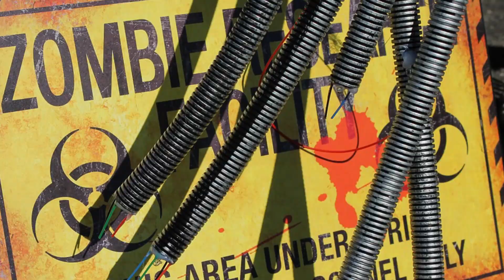SCARIEST Animals You Should Avoid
From creepy nocturnal animals that dwell in caves to animals with the most power bites, here are 12 Scariest animals you should avoid.

4. Chicken Zombies
Normal chickens might not seem to scary at first, but you really might want to stay away if it’s a chicken zombie. Believe it or not this is the only true scientifically proven case of zombies that exists, it’s even been confirmed by the government. You think woman would simply run away for no reason? Before you put that chicken on your plate to eat, they have to go through a euthanization process. They might appear to be ready for the next step at the slaughterhouse, but astonished farmers have seem them come back to life and scare the bejesus out them. If you don’t believe us, look it up for yourself!

3. King Cobra
It’s probably smart to stay away from any snake in general but you would really want to stay away from the king. This guy isn’t called the King for nothing. This carnivore is the longest venomous snake and a full grown King Cobra can stand up and look a 6 foot human in the eye and reach a total length of 18 feet of 5.5 meters . When they a feel a threat is close by, they flare up their hood and give off a gut wrenching hiss. This would make any normal person run for their life. They also have one of the most powerful bites of any snake. Although their venom is not extremely powerful, they are able to administer an extremely large amount of it, which is enough to take out 20 adult humans. Thankfully for use, king cobras usually tend to avoid conflict with humans as much as possible but when cornered, they become extremely agitated and strike almost immediately. They mainly tend to stay in forests and plains of India and China and depending on their habitat, their colors can vary. When hungry they’ll go for small mammals or other reptiles. New researchers are beginning to use these large snakes venom as some type of arthritis medication. They’re also the prefered snake of the snake charmers and are actually attracted to the flute itself and not the music being played.

2. Hyenas
There are really some dogs out there that you don’t want to pet, especially in Africa. Although there are a few disputes on exactly how strong a hyena bite truly it is, it believed the have 1100 pounds of force per square inch. so it’s one of the strongest bites in the animal kingdom and if you’re unlucky enough to get attacked by one of these, you probably  won’t live to tell about it. Hyenas have been witnessed biting right through Giraffe bones to get the nutrient rich bone marrow that’s left inside. Since they are mostly scavengers, it’s important for them to be able to eat all parts of the prey, even the teeth, and bones.

Bats
Bats can be found swarming in and out of some caves like locusts in some cases. This cave called Bracken cave is filled with an estimated 20 million bats mostly the Mexican Free-tailed bat that we see here. At night, they might choose to come out and try to search for food but you should probably  be wearing some type of hat to keep the out of your hair! This is considered to be the largest colony of bats in the world and also the largest concentration of mammals anywhere on this planet. Some estimate that inside this cave, there can be 500 bats per square foot! You should probably avoid them since they tend to carry disease and are just flat out creepy.